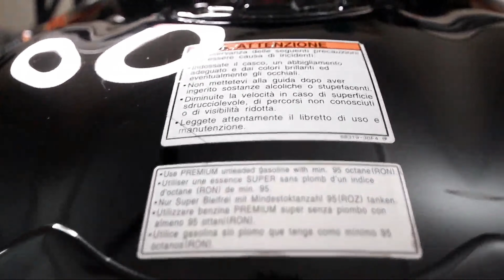Story of My Dream BIKE ❤️